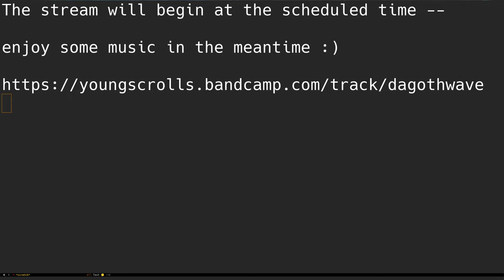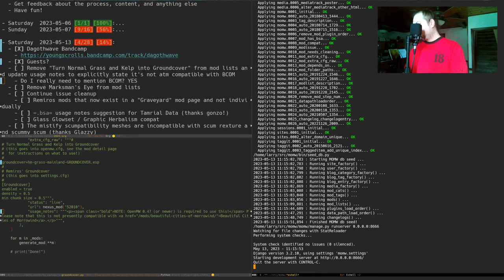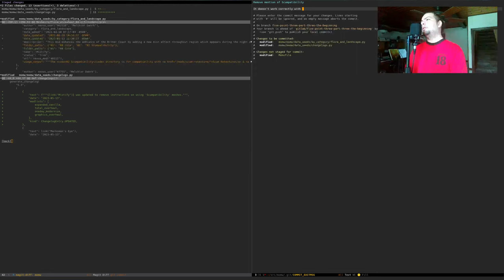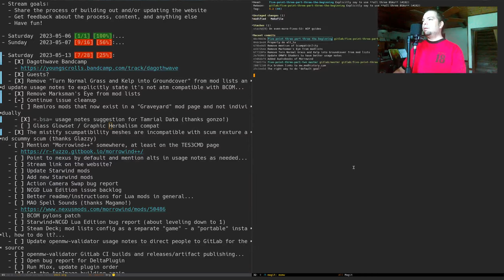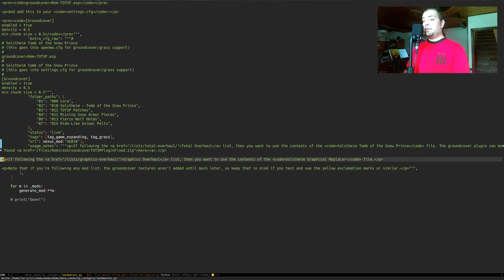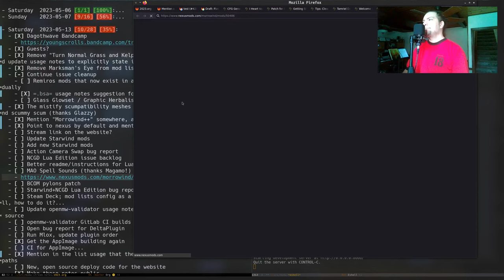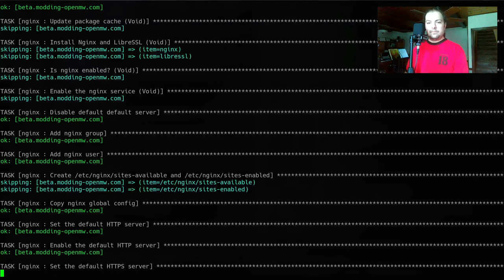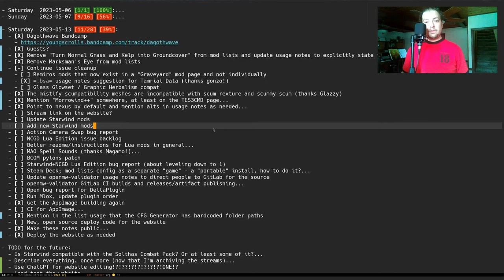Let's update Modding-OpenMW.com! 2023-05-13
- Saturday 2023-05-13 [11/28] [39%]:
  - [X] Dagothwave Bandcamp
  - [X] Guests?
  - [X] Remove "Turn Normal Grass and Kelp into Groundcover" from mod lists and update usage notes to explicitly state it's not atm compatible with BCOM
    - Do I really need to mention BCOM? YES
  - [X] Remove Marksman's Eye from mod lists
  - [-] Continue issue cleanup
    - [ ] Remiros mods that now exist in a "Graveyard" mod page and not individually
    - [X] =.bsa= usage notes suggestion for Tamrial Data (thanks gonzo!)
    - [ ] Glass Glowset / Graphic Herbalism compat
  - [X] The mistify scumpatibility meshes are incompatible with scum rexture and scummy scum (thanks Glazzy)
  - [X] Point to nexus by default and mention alts in usage notes as needed
    - Which mods? At least TotSP, and any others that might not be packaged in an MO2-friendly way.
  - [ ] Stream link on the website?
  - [ ] Update Starwind mods
  - [ ] Add new Starwind mods
  - [ ] Action Camera Swap bug report
  - [ ] NCGD Lua Edition issue backlog
  - [ ] Better readme/instructions for Lua mods in general
  - [ ] BCOM pylons patch
  - [ ] Starwind+NCGD Lua Edition bug report (about leveling down to 1)
  - [ ] Steam Deck; mod lists config as a separate "game" - a "portable" install, how to do it?
    - Also applies to things like Starwind
    - Publicly release something like my =run.sh= script?
  - [ ] Update openmw-validator usage notes to direct people to GitLab for the source
  - [ ] openmw-validator GitLab CI builds and releases/artifact publishing
    - This should also include a website like what my Lua mods have with a short video on how to use it
  - [ ] Open bug report for DeltaPlugin
  - [ ] Run Mlox, update plugin order
  - [X] Get the AppImage building again
  - [ ] CI for AppImage
    - Wipe server
    - Server setup (ansible)
      - User
      - pip install buildbot
      - build the openmw-appimage image (or do that after tha ansible stuff)
    - Config
  - [X] Mention in the list usage that the CFG Generator has hardcoded folder paths
  - [ ] New, open source deploy code for the website
  - [X] Make these notes public
    - Their own public GitLab repo under the =modding-openmw= org
  - [X] Deploy the website as needed

- TODO for the future:
  - Is Starwind compatible with the Solthas Combat Pack? Or at least some of it?
    - Add this into the Starwind mod list
  - Describe everything, once more (now that I'm archiving the streams)
    - Website origins, architecture, and motivations
      - Draw and render a .d2 diagram
    - My workflow
      - Void Linux
      - Emacs
      - OpenMW-related patterns
        - CFG files in a git repo
        - Scripts to do various things
          - Merge, validate, or just run the game
  - Use ChatGPT for website editing!?!??!?!?!?!?!?!ONE!?
  - Load test the website